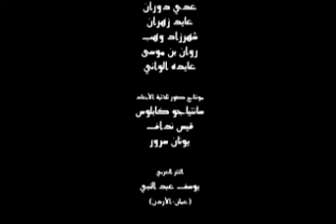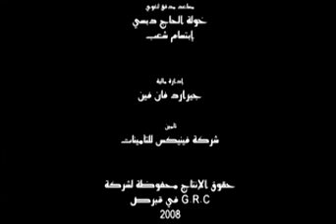Nabi Ilyas bag. 6/6